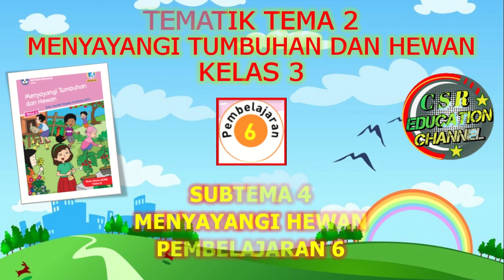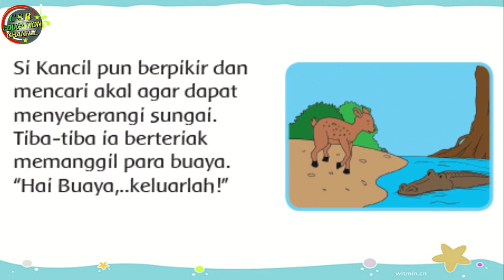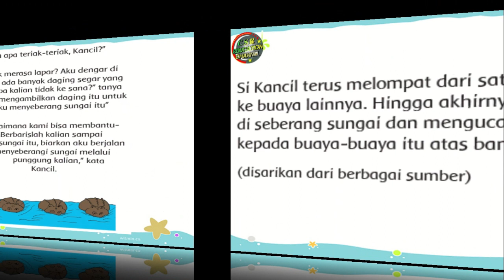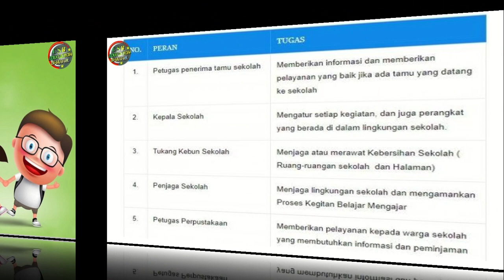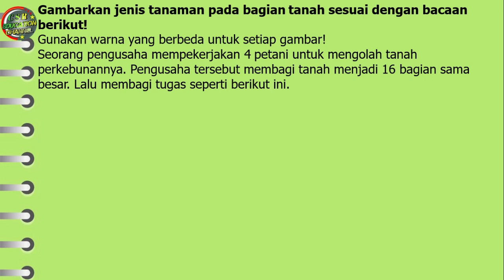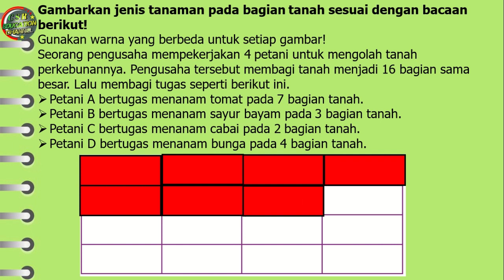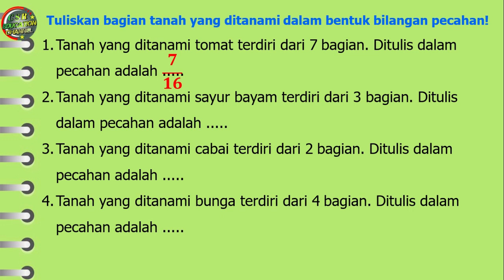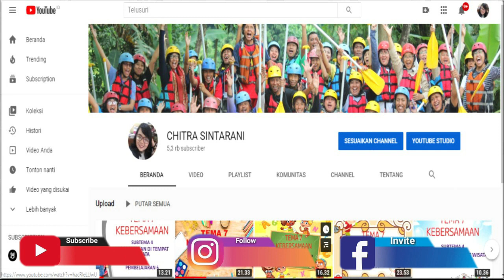Kelas 3 Tematik : Tema 2 Subtema 4 Pembelajaran 6 (Menyayangi Tumbuhan dan Hewan)